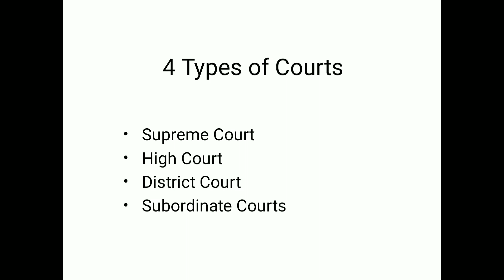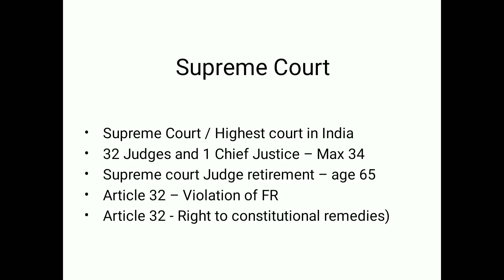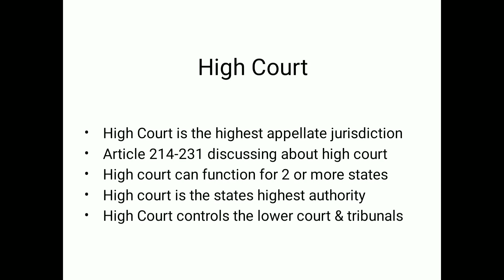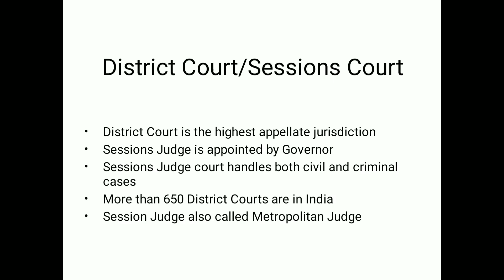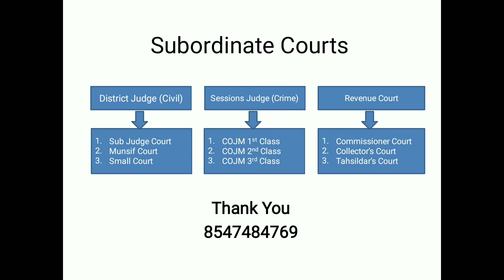വിവിധ തരം കോടതികൾ ഏതെല്ലാം? | Different Types of Courts in India | Ameersha VP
In this presentation, we are discussing of various types and authorities of courts in India. For more details please watch the complete video.